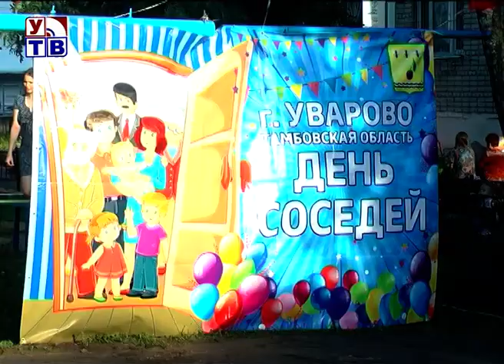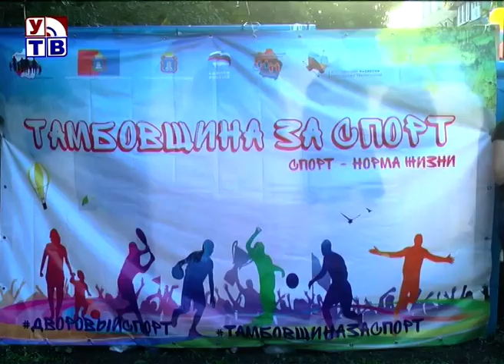Праздник для соседей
В городе Уварово в очередной раз прошёл день добрых соседей. На этот раз свой день двора отметил дом №7 второго микрорайона. Посвятили праздник всем его жителям и ТОСу «Орион», который был создан в этом году. Обычный вечер превратился в настоящий праздник с поздравлениями, подарками и концертом.